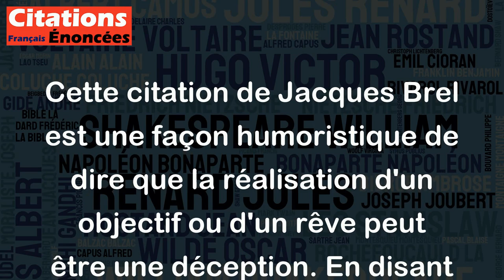Mon père était un chercheur d'or. L'ennui, c'est qu'il en a trouvé. - Jacques Brel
Cette citation de Jacques Brel est une façon humoristique de dire que la réalisation d'un objectif ou d'un rêve peut être une déception. En disant que son père a trouvé de l'or, Brel suggère que la recherche était peut-être plus excitante que la découverte en elle-même. Cela peut également refléter une vision plus large de la vie, où l'accomplissement de nos aspirations ne nous apporte souvent pas autant de satisfaction que nous l'imaginions et qu'il faut plutôt savourer les expériences de la vie qui nous mènent vers ces objectifs.